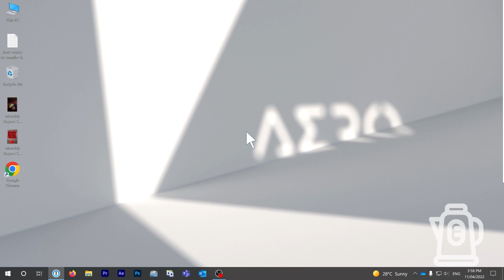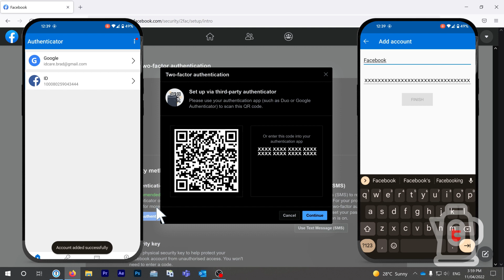How To: Setup Multi-Factor Authentication on Facebook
Are you concerned about the security of your Facebook account? Multi-factor authentication is a great way to add an extra layer of protection and keep your account safe from unauthorized access. In this video, we'll show you how to set up multi-factor authentication on your Facebook account in just a few simple steps. Follow our step-by-step guide and secure your Facebook account today!